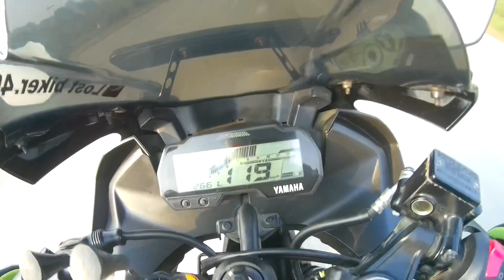Yamaha R15v3 bs4 VS Apache 200 4v bs6 /race me bhut bezati ho gye 😛😛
Hlo everyone to kise ho yaar hope karta hu aap sab meri thara acche hi honge